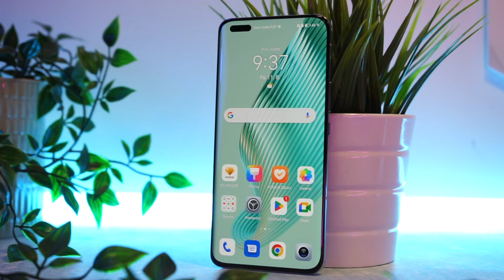Honor Magic 5 Pro od 19 990 Kč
Honor Magic5 Pro s bonusem 5 000 Kč od 19 990 Kč